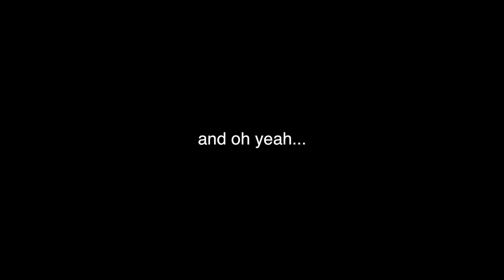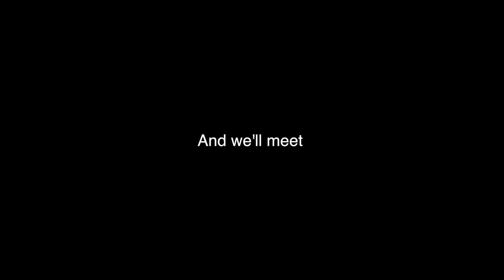RATLab trailer 2022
A team of extraordinary engineers invite us into their Research And Test Lab, where they use cutting-edge medical science and puppetry to help rugby sports star Ronnie get back to the playing field after a necessary hip replacement.

They’ll give us a glimpse into the surgery, engage us in learning more about bones, the mechanics of how our bodies move and how engineers might be able to fix them when they go wrong.

Oh, and the lab? It’s run by rats.

Join a cast of remarkable animal characters in an exciting pop-up laboratory environment for a unique and fun theatre experience.

RATLab will inspire an entire half term’s worth of classroom learning around just how extraordinary our bodies are and how exciting it can be to become an engineer.